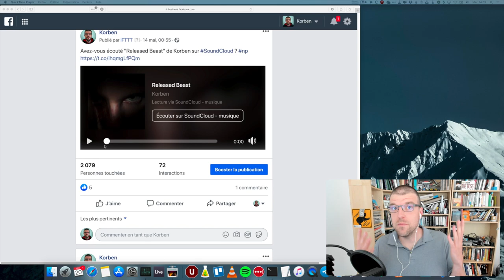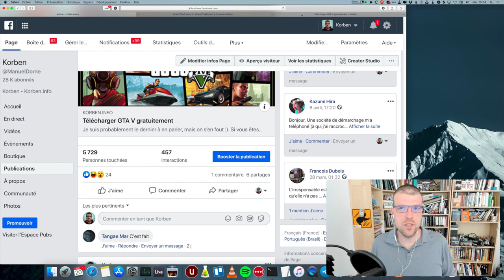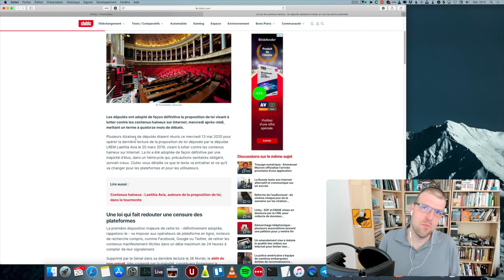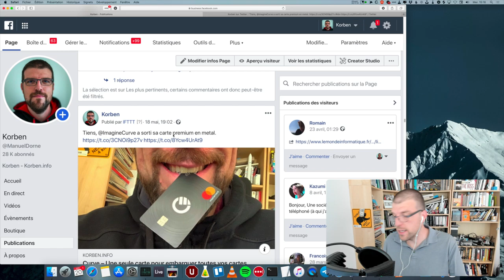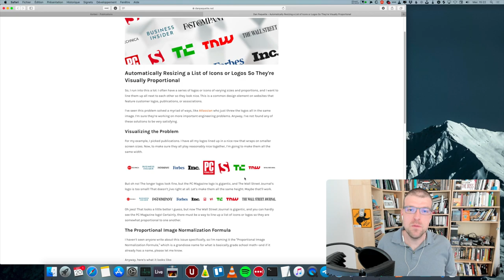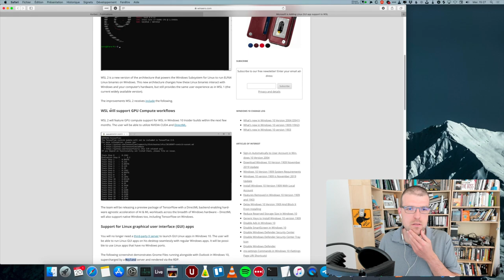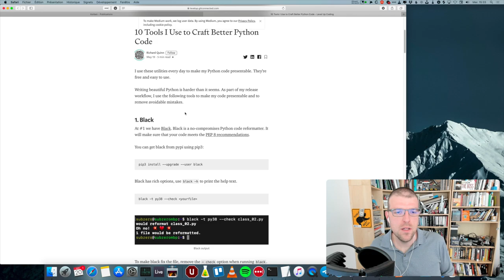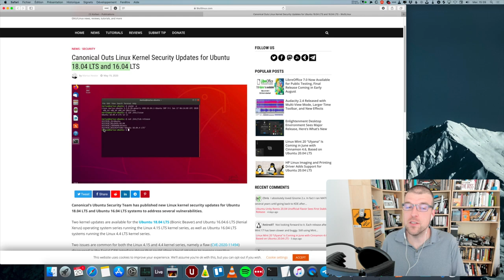LDS #14 - Covid3D, SpaceX, DIY, Myazaki, WSL2, Ubuntu...etc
Nouvelle sélection de liens pour cette semaine avec au menu, le simulateur Dragon 2 Space X, les mises à jour d'Ubuntu, l'arrêt par l'Etat des initiatives de soutien des makers aux soignants, Ghibli et Myazaki...etc

RT @Korben: Avez-vous écouté "Released Beast" de Korben sur SoundCloud ?
Installer Spleeter sous Ableton et séparer les pistes audio d'un morceau.
- "Bonjour Docteur, c'est pour un renouvellement d'ordonnance" - "Et voilà ! Ça vous fera 25 euros s'il vous plait"
Loi sur les contenus haineux : les députés adoptent le texte, en voici les points essentiels
Le musée dédié au Studio Ghibli peut maintenant être visité virtuellement sur YouTube
Bonne nouvelle, les applications graphiques Linux vont débarquer sous Windows WSL2 Hâte de tester ça !
Comment activer le DNS-over-HTTPS (DoH) sous Firefox et Chrome / Brave – Korben
« Pouvoir se nourrir localement est une question de sécurité » - Oui ! Le magazine de la Ruche Qui Dit Oui !
Canonical Outs Linux Kernel Security Updates for Ubuntu 18.04 LTS and 16.04 LTS